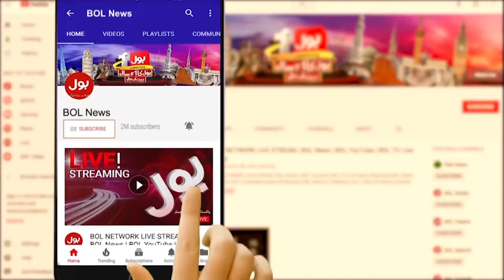PTI Independent Candidates Big Plan Ready? | Elections 2024 | Hassan Murtaza Shocking Statement